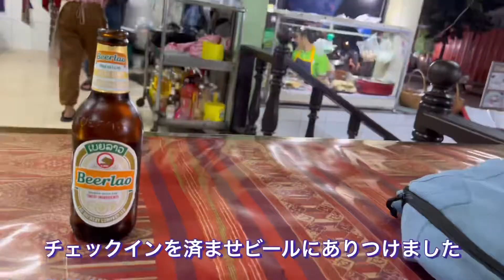東南アジア一人旅ラオス・タイで食べたもの2022年バンコク・ファイサイ・ルアンパバーン編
ラオスとタイに2週間ほど旅行しバンコク・ファイサイ・パクベン・ルアンパバーン・ビエンチャン・ウドンタニ・ピサヌローク・アユタヤそして再びバンコクへと行った時に食べたものお店をまとめた動画のルアンパバーンまでの前篇です。